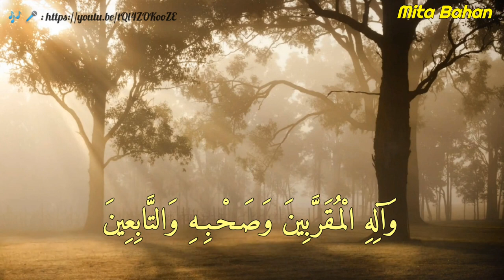Shallallahu 'Ala Yaasin Video Lirik ( Al-Khairi Nasyid)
Shalawat Ini dibawakan Oleh Al-Khairi Nasyid Grup

Lirik :
صلی الله علی ياسين أحمد الهادی الأمين
وأله المقربين وصحبه والتابعين
حفظنا کل القرآن جودنا طلق اللسان
فهمنا حق البيان ثبتناه فی الجنان
باعدنا من الشيطان قربنا إلی الرحمن
أعذنا من النسيان واختمنا علی الإيمان
والثقال فی الميزان واللقاء بالغفران
والدخول فی الجنان والنظر بالرضوان